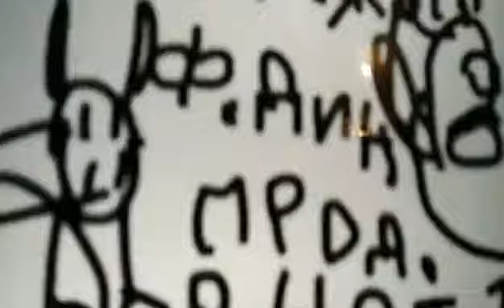ёжик ёня 1 сезон 8 серия